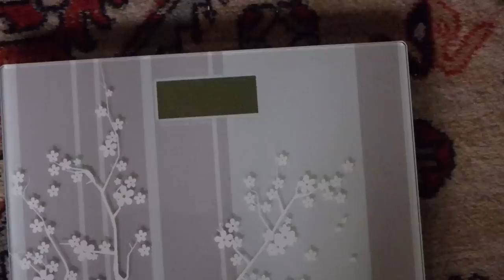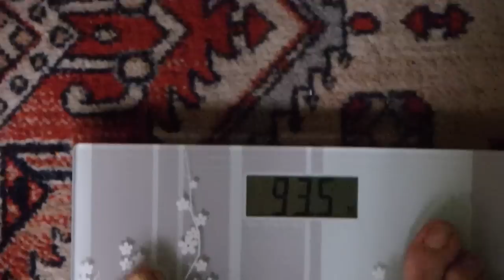я же оптимистка)) второй день похудения